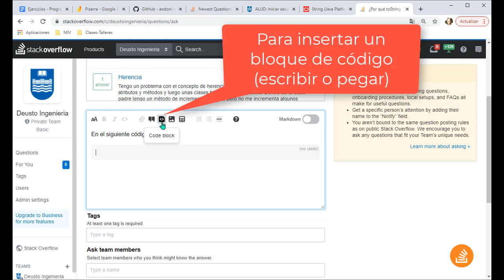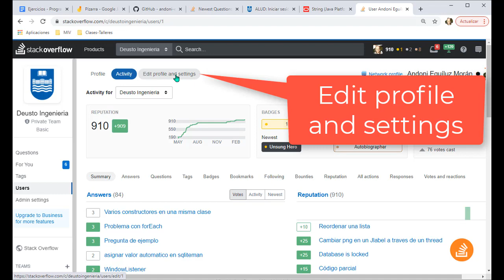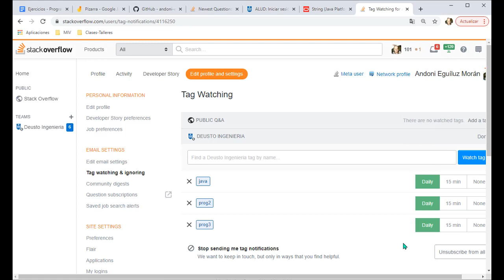Prog2 01 Cómo preguntar y cómo configurar las notificaciones en Stackoverflow